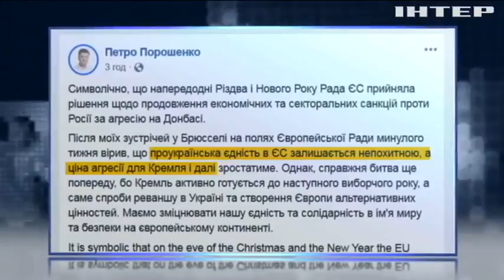Рада ЄС продовжила санкції проти Росії - Петро Порошенко